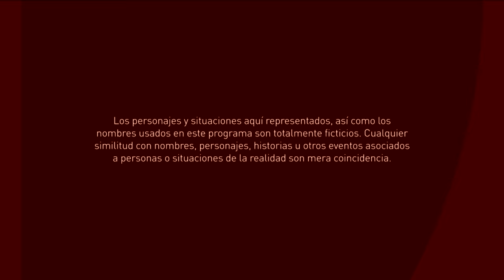El Final del Paraíso | Capítulo 76 | Telemundo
Video oficial de Telemundo El Final del Paraíso. Alexander descubre las andanzas de Mariana y la obliga a cumplir con una orden. El heredero de Mano Negra tendrá en su poder una carnada que obligará a Catalina la grande a verlo cara a cara. Mira el capítulo completo en Telemundo app y en Video On Demand.